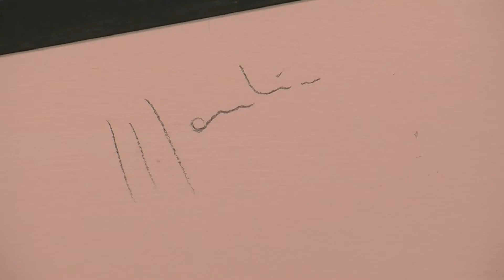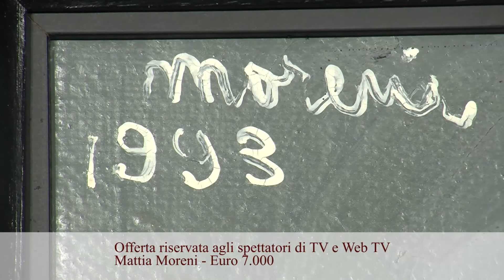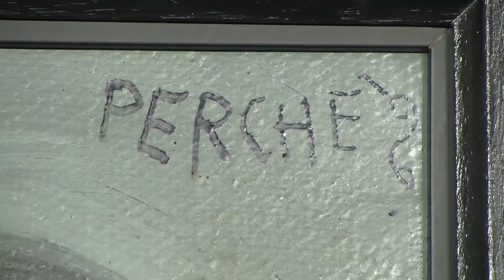Oltre l'Asta 001 2-4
OLTRE L'ASTA
Opere presenti alla Casa d'Aste Sant'Agostino di Torino.
Puntata n°1, parte 2 di 4: Aldo Mondino e Mattia Moreni.